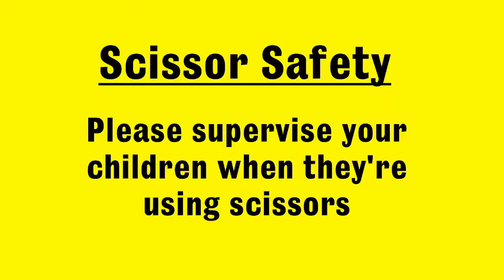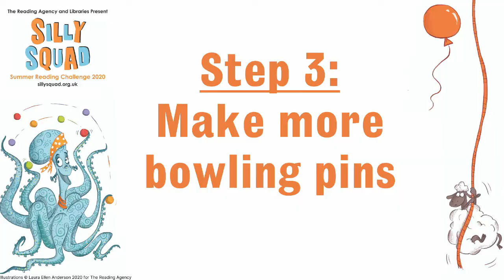North Somerset Libraries - Bowling Game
Are you ready to get silly with the SillySquad2020? Looking for something fun to make? Here's a brilliant bowling game you can make at home! This was created by Pip at Portishead Library.